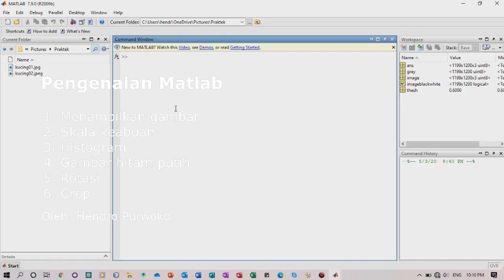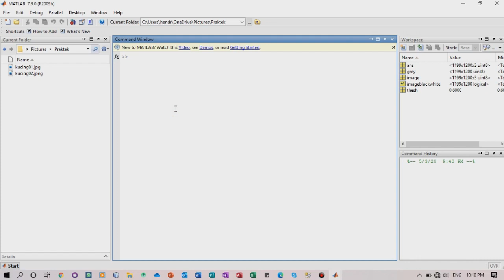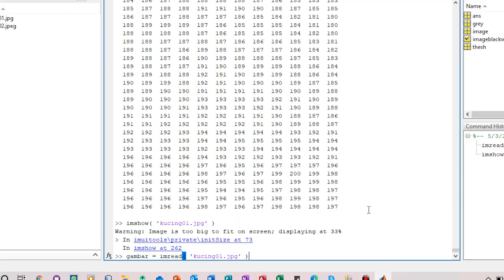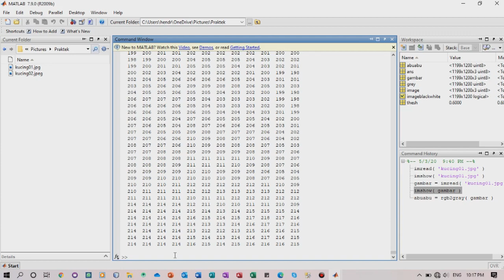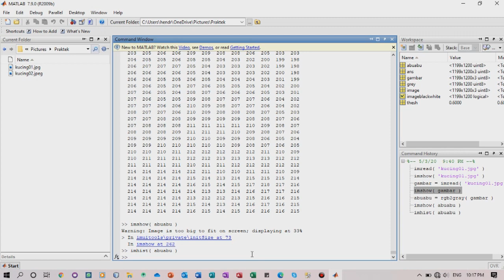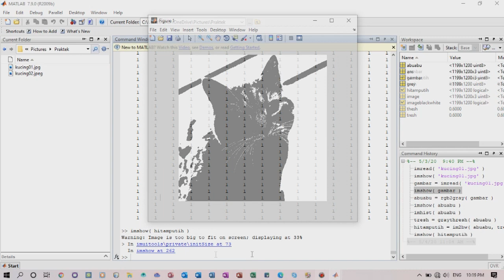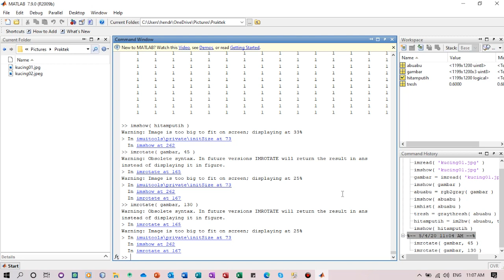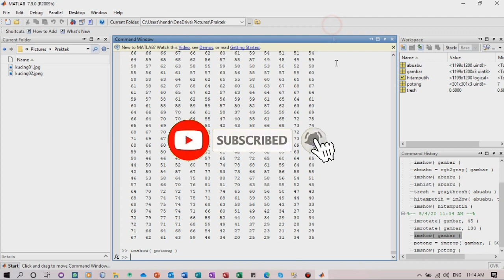Pengenalan matlab pada pengolahan citra digital | grey scale | histogram | rotasi | crop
Salah satu mata kuliah yang ada di beberapa kampus adalah pengolahan citra, dimana biasanya akan ada bahasan materi dan praktek sebagai pembuktian hasil eksekusi citra atau gambar.

Video ini bertujuan untuk memperkenalkan dasar olah gambar menggunakan Matlab yang membahas RGB, citra keabuan, histogram, rotate dan crop